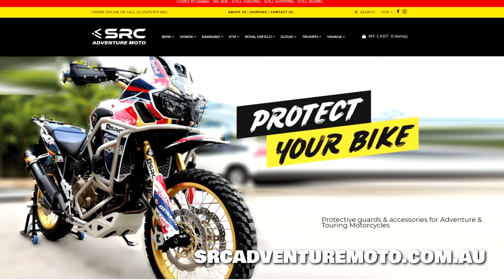Tenere 700 Bike Talk: Cruise Control ODI Hack - Crash Bars - Tank Bags - Tony Update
I share a cool little cruise control trick I discovered with the ODI lock-on grips, and also take a quick look at my Nelson Rigg "Trail's End" tank bag & SRC crash bars. There's an update on Tony, 2 weeks on from his nasty crash. And finally a short clip of some solo riding from a couple of weeks ago.

ODI Rogue grips on Amazon
Cruise control on Amazon
Cruise control on eBay

Josh: 2015 KTM 500 EXC | 2020 Yamaha Tenere 700
Nat: 2016 KTM 350 EXC | 2020 KTM 390 Adventure

Cameras: DJI Osmo Action